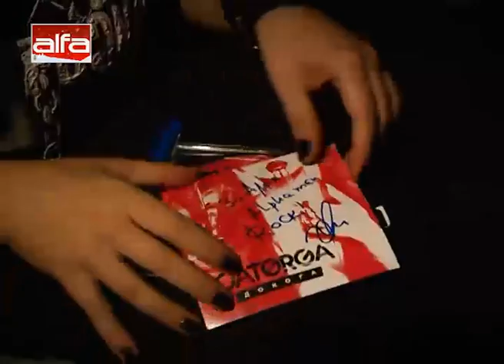"Звездите пред АЛФА" с рок група "Каторга"